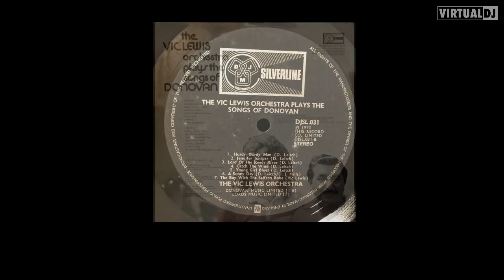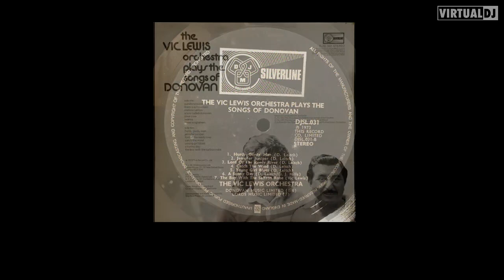the vic lewis orchestra - Lord Of The Reedy River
moody easy listening jazz with this donovan cover
wordless vocals ,bass , and lush strings make for relaxing but slightly spooky listen